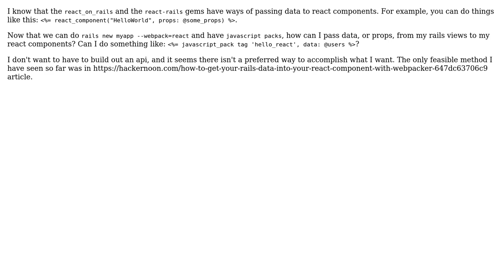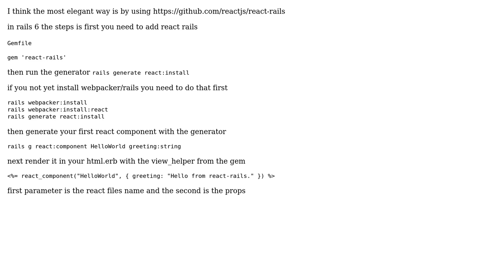What is the preferred way to pass data from a Rails view to a react component in Rails 6?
With thanks & praise to God, and with thanks to the many people who have made this project possible! You are responsible for your own actions.